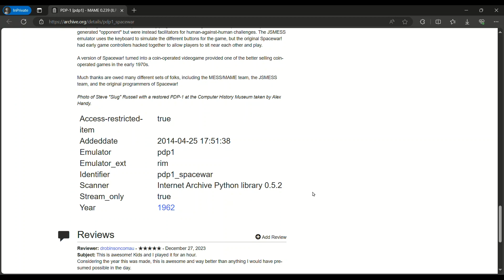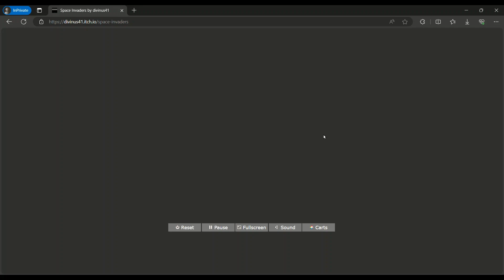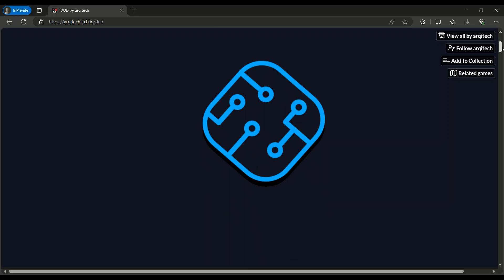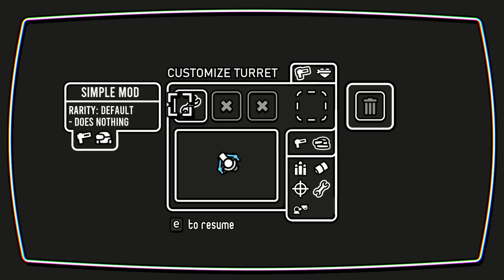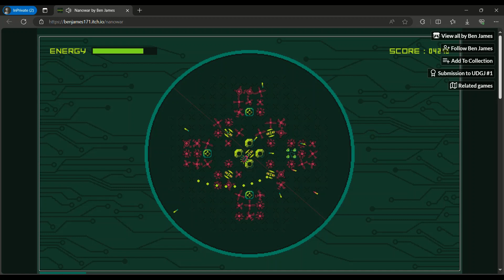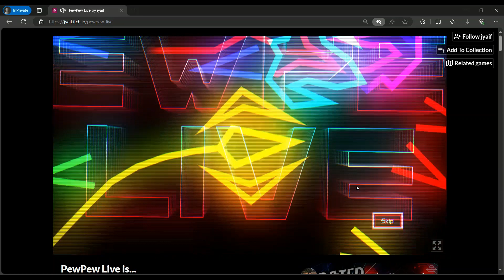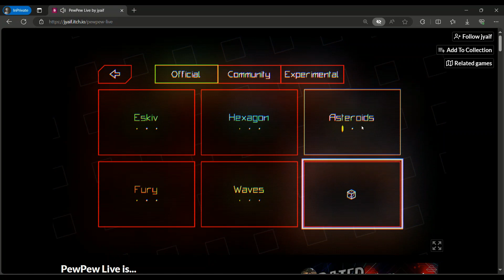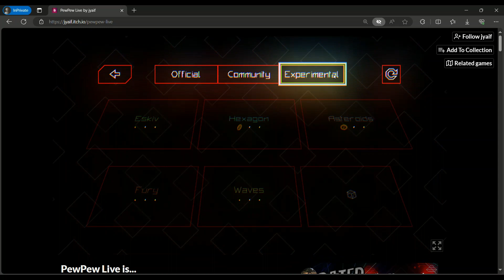SHMUP MONTH 2024 part 2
Playing a few more classic inspired renditions of games in honor of what are pretty much the oldest form of video games: the SHMUP! Smiple ones going back to spaceware,  space invaders, missile defense and then some more modern takes on "gun games" aka "shooters". BE WELL! ^~^